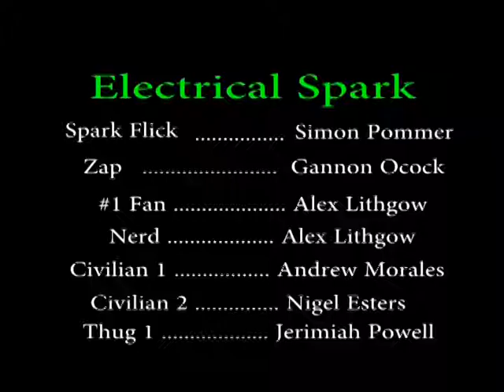Electrical Spark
A student is injected with a chemical and obtains super powers.